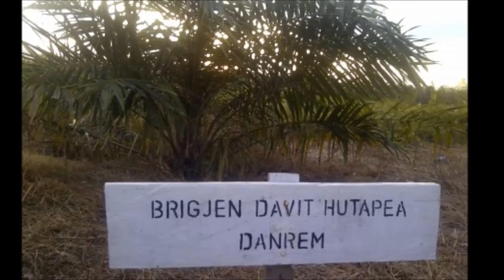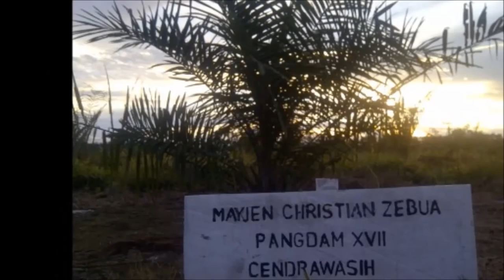PAPUA PASCA TRIKORA DI KUASAI GRUP BISNIS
channel papua

AMBISI SUKARNO VS AMBISI PEMODAL = PAPUA JADI KORBAN